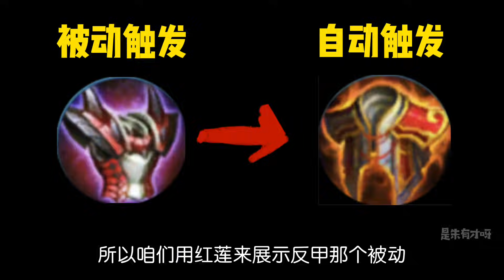“见影流”典韦：1秒打出3万真伤？这玩法就离谱！